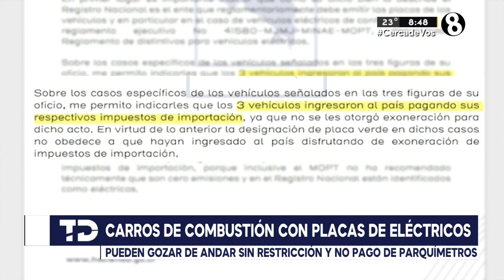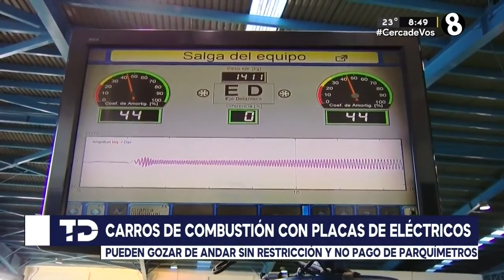Hacienda investiga 139 vehículos hidrocarburos con placas verdes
Carros estarían disfrutando de beneficios de autos eléctricos.